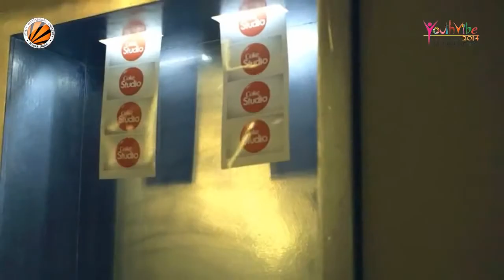Sona Mohapatra Live performing as a Coke Studio artist in LPU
Sona Mohapatra Performance